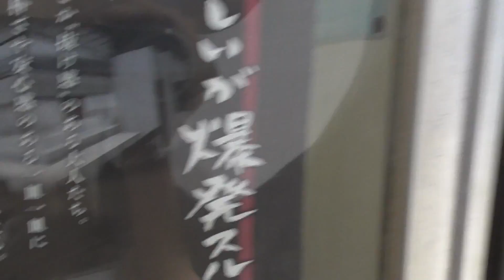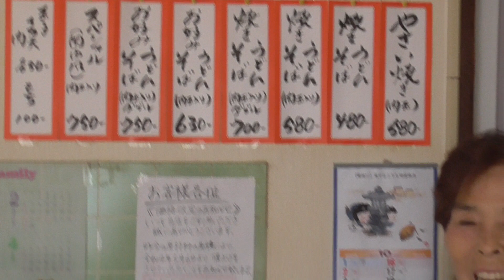【広島グルメ・ランチ】お好み焼き一筋40年👑おばあちゃんの焼く昔ながらの呉焼き店❢in広島県呉市広小坪お好み焼き山田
山田さんの様な懐かしい雰囲気のお店は貴重ですよね☺
お好み焼きは食べるとほっこりとするようなやさしい味でした😌
いつまでもお元気で続いて欲しいです！
営業時間は13時頃までなので、お早目に～
お時間に余裕がある時にご来店してみて下さいね。
時期や怪我などにより、急遽お休みになる場合があるので事前確認がオススメです。

🔶店舗情報🔶
山田お好み焼店
広島県呉市広小坪1-54-9
広交差点より約15分程度で到着
🅿店舗横に2台(4台停められる駐車場ですが、真ん中の2台分になります)
営業時間：11時30分～13：00頃
定休日：火・日・祝・夏休み有

※蔓延措置期間等により営業時間・定休日は変更となる場合がございますので、ご来店前に店舗にご確認下さい。